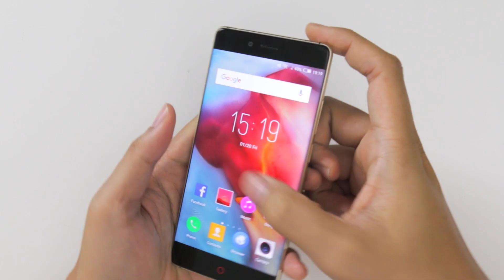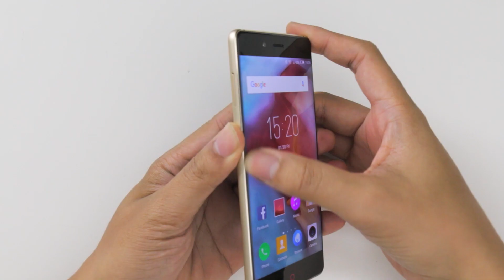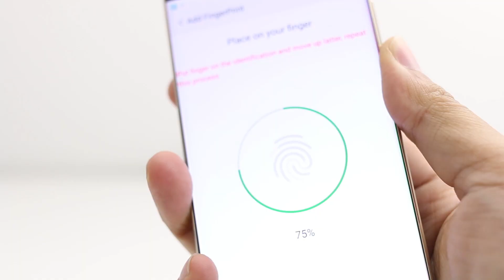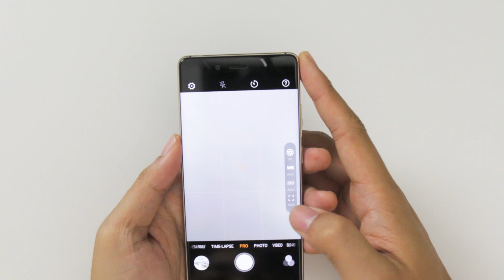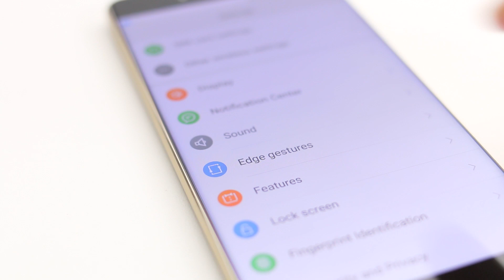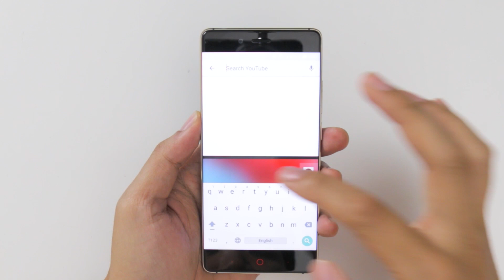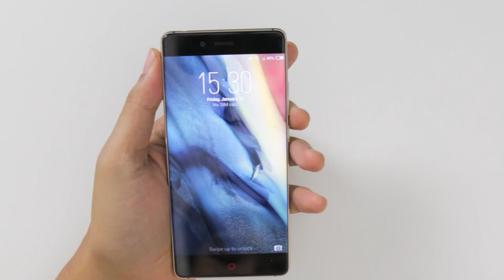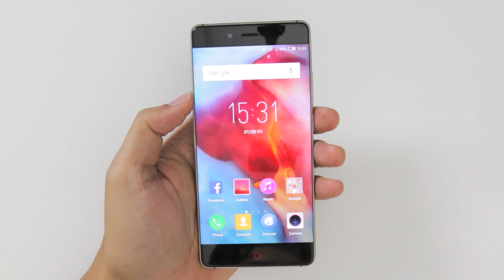Preview : Nubia Z11 Premium Edition ทองอร่ามตระการตา กับราคาหมื่นกลาง!?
สมาร์ทโฟนเรือธงตัวล่าสุดของแบรนด์ Nubia ครับผม โดยสมาร์ทโฟนรุ่นนี้ก็มีจุดเด่นในเรื่องของดีไซน์และสเปคที่จัดเต็มมาให้แบบสุด จะเป็นใครไปไม่ได้นอกจาก Nubia Z11 นั่นเอง แต่ Z11 ที่เราได้มารีวิวเครื่องนี้ไม่ใช่รุ่นปกตินะครับเพราะเป็นรุ่นท็อปสุด Premium Edition ที่ให้แรมมาถึง 6GB เลย

ติดตามรีวิวเต็มๆ ได้ที่